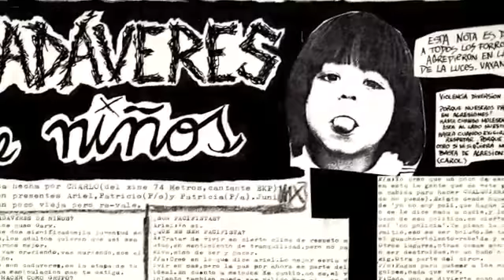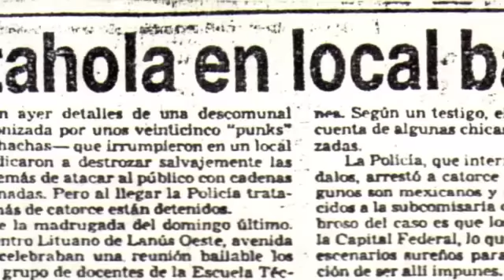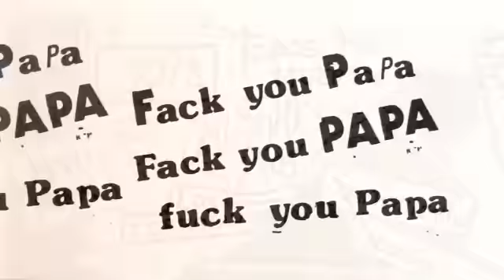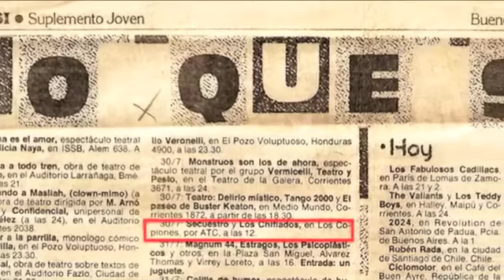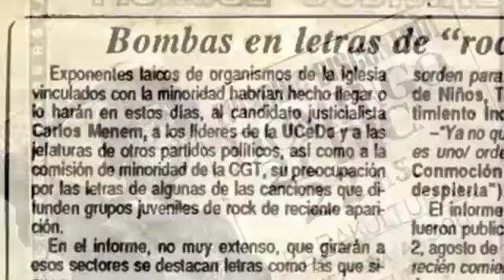Flyers Punk Derrumbando la casa rosada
trailer de flyers musicalizado con "derrumbando la casa rosada" de Alerta Roja para la presentación del libro derrumbando la casa rosada. mitos y leyendas del punk 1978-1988
Presentación del libro Derrumbando la Casa Rosada. Mitos y leyendas de los primeros punks en la Argentina. 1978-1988.
Museo del Libro y de la Lengua, 16 dic 2011
Pocavida (los Baraja), Strangler (Alerta Roja), Sergio Gramática (Los Testículos, Los violadores), Max (Secuestro), Stuka (Los Violadores), Miguel La Torre (Morgue Judicial)